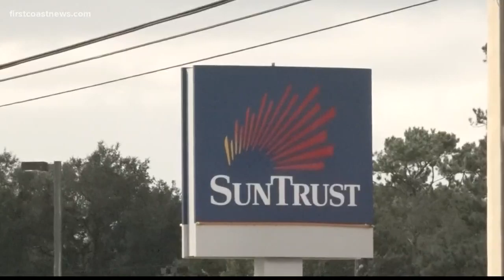FHP trooper stops robbery at Wells Fargo in NW Jacksonville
An off-duty FHP trooper arrested a man accused of trying to rob a Wells Fargo in Northwest Jacksonville.